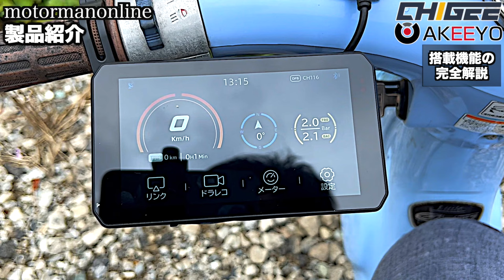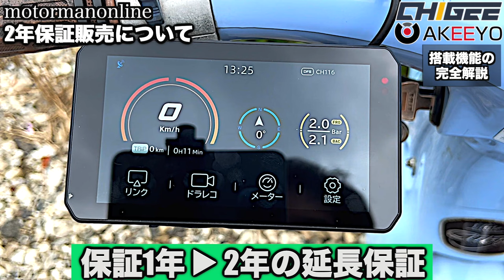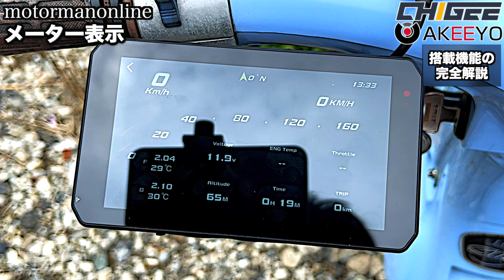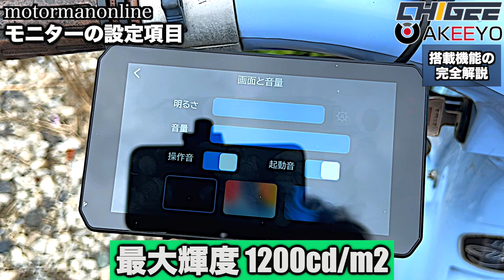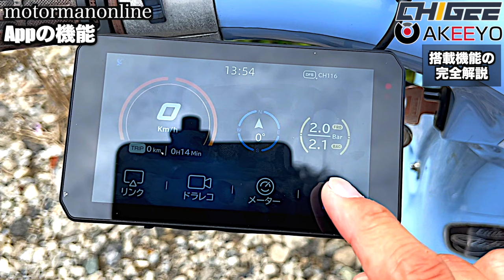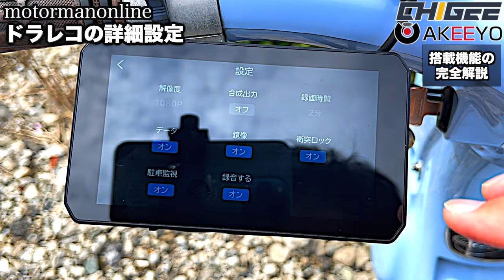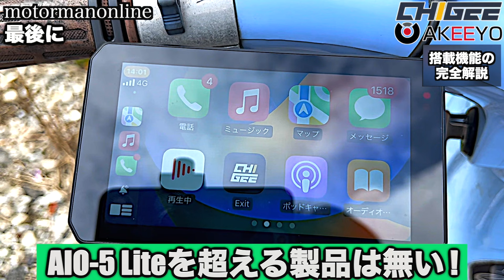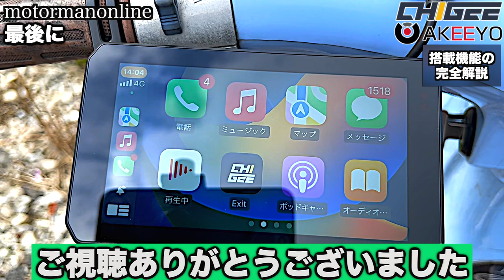【AKEEYO CHIGEE AIO-5 Lite】業界初! 電波法をクリアしたバイク用CarPlay Android auto モトスマートモニター B + com PLAY インカムも使用してみた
■価格改定について
【LaBoon!!限定 2年保証×個別サポート】▶︎ ¥82,500税込
買ってからも安心 LaBoon!! セレクトショップ AKEEYO正規代理店

【LaBoon!!限定 1年保証×個別サポート】▶︎ ¥78,375 税込

保証内容の詳細は、以下LaBoon!!ブログよりご確認下さい。

LaBoon!!がこれまで展開して来たMAXWINのサポート体制と同様、経営陣と直接繋がったサポート体制及び我々第三者が入り込んだ個別サポートをご提供致します。

■LaBoon!!ブログ記事
【LaBoon!!ブログによる編集長のレビュー】

AKEEYO AIO-5 Lite スマートモニター【他社製品には無い6つの差別化ポイント】

【既にSOLD OUT !! 10/7付けで1億円超えサポーター1738人超大人気のAIO-5 Lite】

00:00 オープニング
00:26 製品紹介
01:55 CarPlay
04:38 android auto
05:38 2年保証販売について
06:59 ドライブレコーダー
08:59 後方死角検知
09:22 空気圧センサー
10:28 メーター表示
11:31 WiFi電波周波数 W56+DFS
13:56 モニター設定項目
19:34 Bluetoothリモコン
21:25 BSD設定項目
21:57 Appの機能
24:52 ドラレコの詳細設定
26:32 ホンダリトルカブの取り付け例
31:00 昼夜の解像度
32:55 最後に